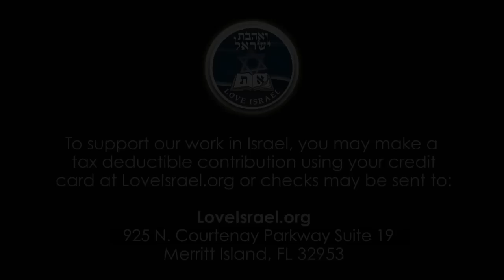The 144,000 and The End Times - Dr. Baruch Korman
Checks may be sent to:
LoveIsrael.org
925 N. Courtenay Parkway Suite 19